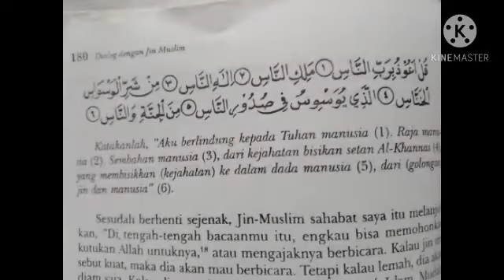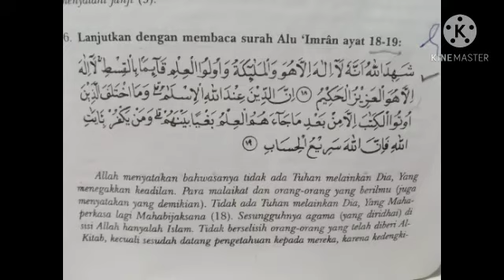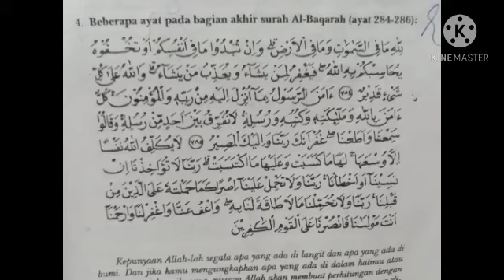Cara membunuh Atau Usir Jin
Mengusir atau Membunuh Jin

"Bagaimana caranya mengusir jin atau membunuhnya bila dia betul-betul jahat dan membangkang?"

"Orang yang berusaha mengusir atau membunuh jin, tidak bisa
tidak, haruslah orang yang betul-betul bertakwa kepada Allah, percaya
akan pertolongan-Nya, selalu mematuhi ketentuan-Nya, dan selalu
dalam keadaan punya wudhu'. Hendaknya dia menyingkirkan segala
macam gambar atau patung dari tempat dia melakukan pengobatan.

Sebab, gambar-gambar dan patung-patung itu memiliki daya tarik
yang
kuat bagi jin. Jika si sakit seorang wanita, maka hendaknya dia me-
mintanya berwudhu', lalu berbaring, dengan kedua kakinya ditutupi
semacam selimut. Sebagai usaha berhati-hati, hendaknya dia meletak-
kan mush-haf di atas kepala si sakit tepat di arah pandangan matanya,
sehingga jin tidak keluar dari tubuhnya lalu menghalangi pandangan
matanya. Ada baiknya juga jika diletakkan mush-haf di arah antara pusat
dan auratnya. Selanjutnya dia hendaknya meminta kepada salah se-
orang yang saleh untuk memegang ujung telapak kaki kirinya atau
telapak kaki kanan dan kirinya jika diperkirakan jinnya lebih dari satu,
atau jinnya mengaku beragama Islam dan mengatakan bahwa dia
adalah jin Sufi, yang merupakan jenis jin sangat berbahaya. Kemung-
kinan besar, jin jenis ini adalah jin yang sangat mudah menerima
kebenaran Islam dan bersedia keluar dari tubuh si sakit karena tunduk
atas perintah Allah."
Sejenak Jin-Muslim sahabat saya itu berdiam diri untuk menarik
napas dalam-dalam. Kemudian dia melanjutkan penuturannya: "Dari
sinilah dimulai usaha pengobatan. Orang yang melakukan pengobat-
an, hendaknya meletakkan tangan kanannya di atas kepala si sakit, lalu
membacakan di telinga kanannya ayat-ayat  yg ada dlm video...

 "Di, tengah-tengah bacaanmu itu, engkau bisa memohonkan
kutukan Allah untuknya, atau mengajaknya berbicara. Kalau jin ter-
sebut kuat, maka dia akan mau berbicara. Tetapi kalau lemah, dia akam
diam saja. Kalau dia mau berbicara, ajaklah dia masuk Islam. Mudah-
mudahan melalui dirimu, Allah memberi petunjuk kepadanya. Tetap
kalau dia bertahan dalam kekafirannya, maka diharapkan engkau tidak
begitu saja membunuhnya. Ingatlah akan firman Allah yang berbunyi
Tidak ada paksaan dalam memasuki agama Islam. Biasanya dia akan me-
minta izin kepadamu untuk keluar. Kalau sudah begitu, katakanlah
kepadanya, "Keluarlah dari ibu jari kaki sebelah kiri." Kemudian ambil
lah minyak wangi, dan urutlah ibu jari kaki kiri itu sebanyak tiga atau
empat kali, agar dia keluar dari pintu yang engkau bukakan melalu
urutan tersebut, sesudah dia berjanji untuk tidak mengulangi kezalim
annya."
+ "Kalau ada jin bandel dan lemah, sehingga tidak bisa berbicara
bagaimana saya bisa tahu bahwa dia telah keluar, khususnya ketika
engkau tidak lagi menyertaiku sesudah menyembuhkan orang yang
kesurupan di Zamzam nanti?"19
"Ah, gampang, insya' Allah. Ulangi bacaan-bacaan di atas. Kalau
si sakit sekali lagi merasakan kesakitan atau pusing, sesak napas atau
lehernya tercekik, atau lumpuh pada sebagian anggota tubuhnya, atau
ketika sekujur tubuhnya menunjukkan kejang-kejang, atau engkau liha
dia berusaha menutupkan jari-jarinya pada matanya, maka cegahlah
dia melakukan hal itu. Sebab, yang demikian itu merupakan waswas

yang dibuat jin tersebut dari dalam dirinya agar jin tersebut bisa me-
nutupi matanya. Semuanya itu merupakan bukti bahwa jin ada dalam
tubuhnya, dan bahwasanya dia telah berdusta. Tiba di situ engkau bisa
mengusirnya dengan mengambil segelas air. Letakkan bibirmu di gelas,
lalu bacalah Ayat Kursi, sepuluh ayat pertama surah Ash-Shaffât, Al-
Falaq dan An-Nâs, lalu minumkan air itu kepada si sakit. Saat itu, maka
jin tersebut akan mati dalam tubuh si sakit. Segera ulangi mengambil
air dan membacakan ayat-ayat tersebut beberapa kali, lalu minumkan
kepadanya satu gelas air yang dicampur dengan garam, agar jin yang
mengeram dalam perutnya dapat dimuntahkan. Kalau si sakit tidak
dapat muntah, tetapi ini jarang terjadi, maka jin tersebut akan keluar
saat si sakit buang hajat di kamar mandi."